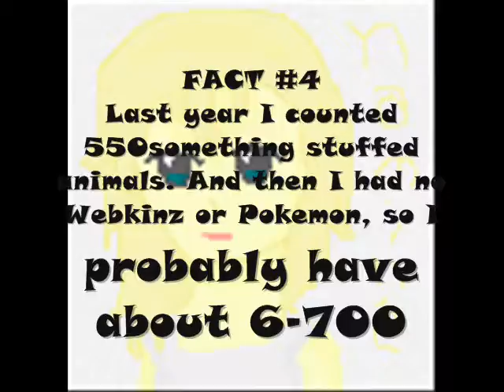Tagged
Just remembered/realized. Ok. HERE YA GO.